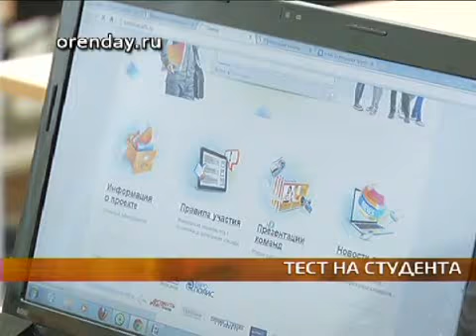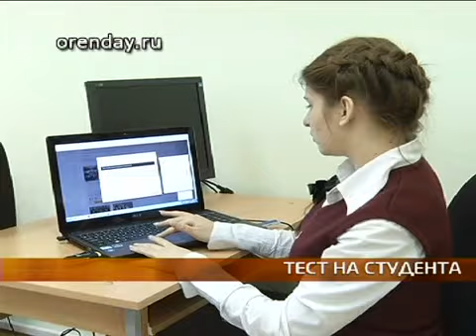Тест на школьника.avi